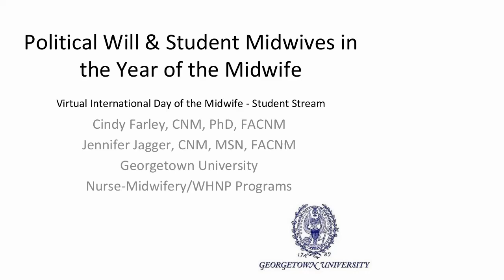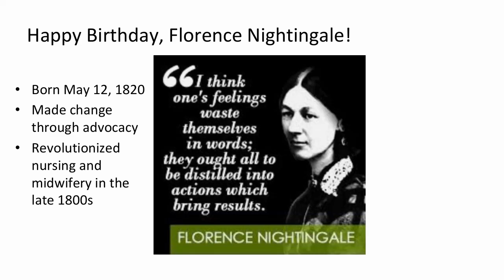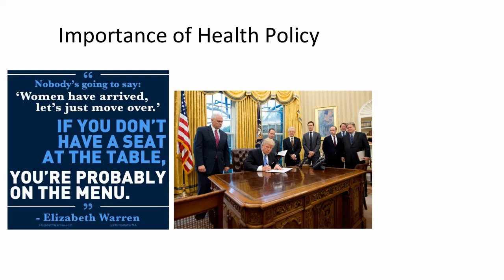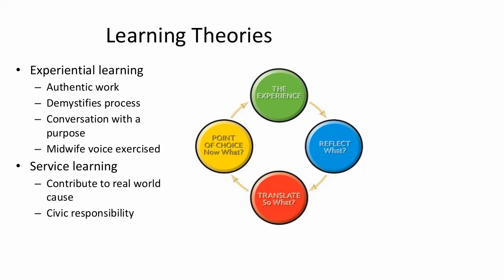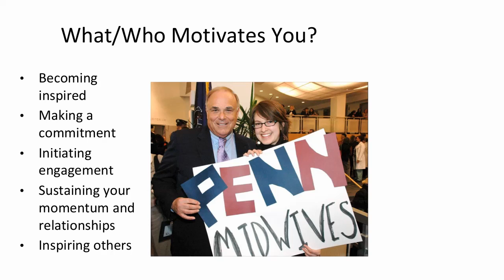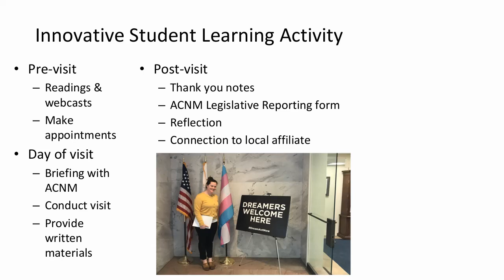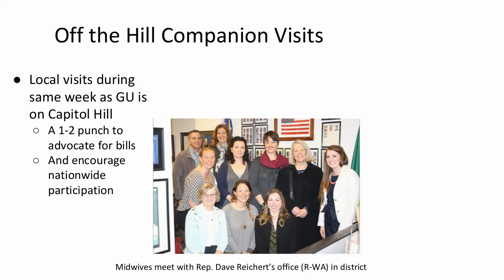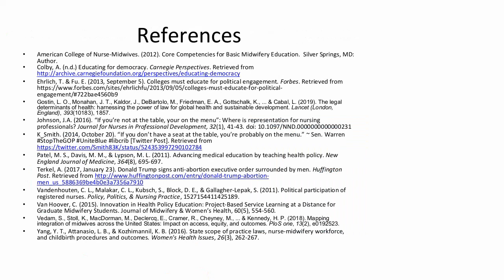20. Jennifer Jagger and Cindy Farley - Invited Speakers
VIDM 2020: Political Will and Student Midwives in The Year of the Midwife

Facilitator: Tanya Belchef
Midwives can make a difference in the health policy arena for women’s health by advocating for social justice and the common good. Political participation is addressed but not a focus in basic midwifery education as students and faculty are prioritizing the acquisition and application of foundational midwifery knowledge and skills to become safe beginning clinicians.  However, once new graduates step out into practice, they begin to realize the importance of legislation and regulation on the ability to practice to the full extent of their training and expertise. Student midwives need to have foundational skills in political advocacy in addition to beginning skills in midwifery care in order to make significant positive change.

The governing body of the World Health Organization let the political will of 194 nations be known in declaring 2020 the Year of the Midwife. It is a wonderful opportunity for those involved in care of childbearing women to organize small groups of practicing professionals and students to speak to legislators and regulators on ways to address the critical issues of our time. This presentation will discuss ways to use this momentum to press for laws and policies that are equitable to all people, provide respectful maternity care as a human right, and assure all women everywhere access to a midwife.